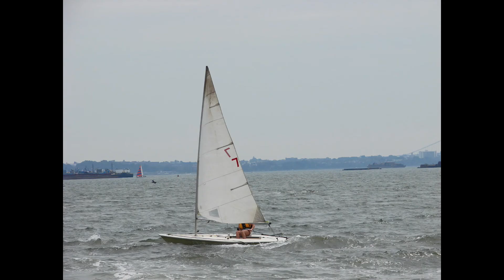LG TV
A Shot at life.